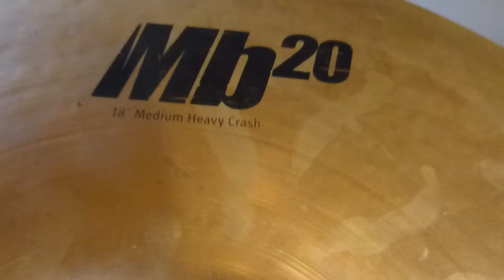Vlog #2 présentation de mon matériel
Voici une brève visite de ce que j'utilise comme matos en live et dans mes vidéos

Here's a quick tour of what i'm using